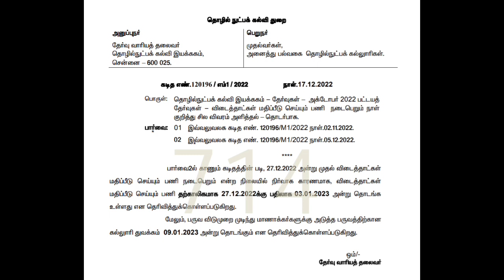DOTE Breaking News - Polytechnic Semester Exam Result 👍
DOTE Breaking News - Polytechnic Semester Exam Result 👍 @NSKUPDATES